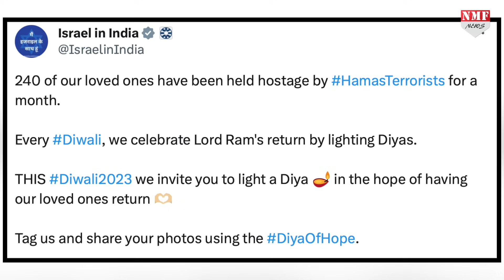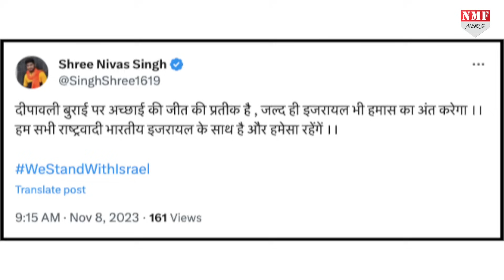दिवाली पर Israel के लिए ये काम करेंगे भारतीय, दूतावास की अपील पर भारत देंगे साथ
भारत में इज़रायल के राजदूत ने भारतवासियों से इस दिवाली पर एक छोटी से अपील की है और उनकी इस अपील में भारतीय भी उनके साथ खड़े नज़र आ रहे हैं। इस दीपावली पर एक दीया हमास के क़ब्ज़े में फंसे इज़रायलियों के नाम जलाया जाएगा।

NIVEDITA
kk